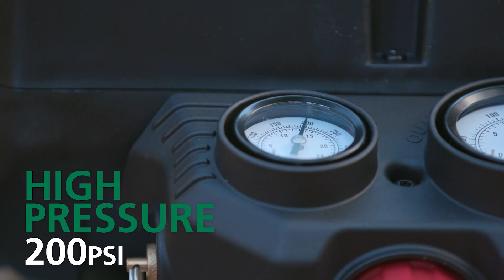THE TANK™ 6-Gallon High Capacity Pancake Air Compressor | Metabo HPT EC914S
Metabo HPT is reinventing the jobsite compressor with THE TANK™.  With class leading PSI and weighing only 41lbs, this lightweight compressor packs more pressure into a smaller body. It is engineered with the power to run a framing, roofing or siding crew, and is versatile enough to run a team of five 18Ga nailers at a time. THE TANK offers serious pros a next level compressor, which provides the most demanding framer no downtime while driving nails flush. THE TANK has the capacity and PSI to simultaneously run (2) framing nailers or (2) siding nailers or (2) roofing nailers at the same rate of production as a traditional jobsite compressor. Finish crews can even run (3) 15Ga or 16Ga finish nailers or (5) 18Ga brad nailers. At 200 PSI and 4 CFM at 90 PSI, you can get more work done with less weight. THE TANK rolls through the toughest jobsites with the power and performance to get the job done!